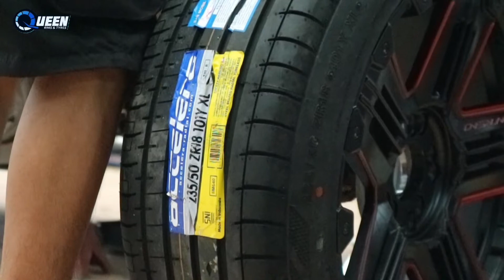TOYOTA RUSH GANTI VELG HSR ||OVERLAND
tambah serem lagi nih

velg ini juga bisa di pakein mobil lain loh

"Queen Rims and Tyres" merupakan salah satu toko cabang TKB Group Indonesia yang menjual produk Velg dan Ban yang hadir di kota Tangerang Karawaci.

Disini kami menyediakan Velg Velg hsr wheels mulai dari ring 15 sampai ring 22, dan tak hanya velg , kami juga menyediakan ban ban yang di jamin murah harganya

Free ongkir ke seluruh Indonesia

showroom : Jl. Imam Bonjol No.6, Sukajadi, Kec. Karawaci, Kota Tangerang, Banten 15138